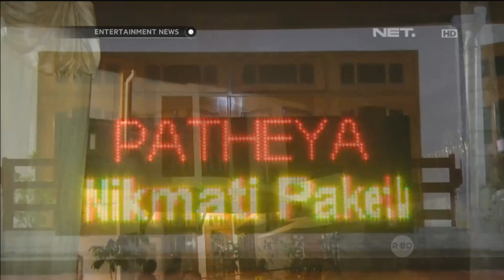Melly Goeslaw membuka restoran di Kemang